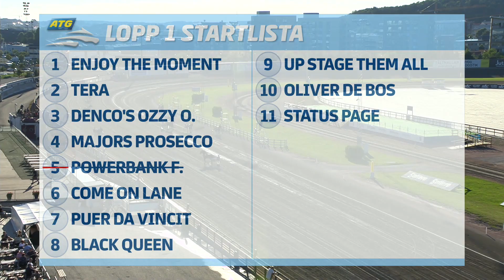Åbytravet 220825 - Lopp 1